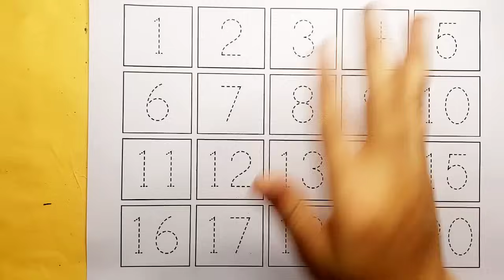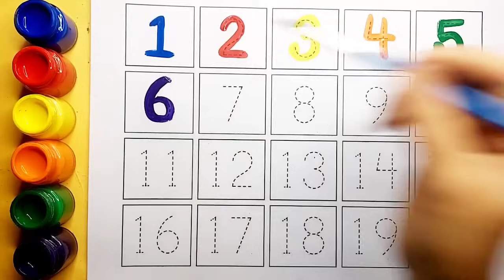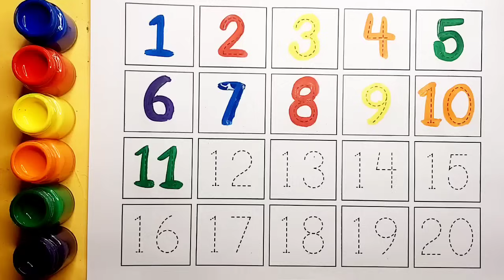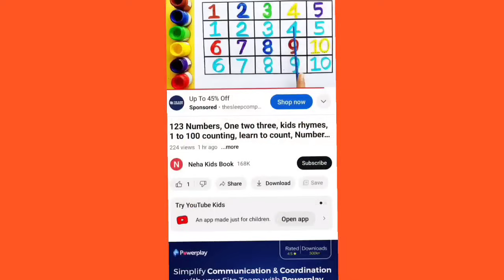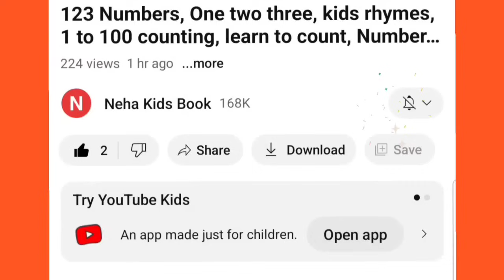12345 learning for kids | 1 To 20 Numbers Song | 123 Numbers | 1234 Number Names |Counting Numbers,1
12345 learning for kids | 1 To 20 Numbers Song | 123 Numbers | 1234 Number Names | Counting Numbers